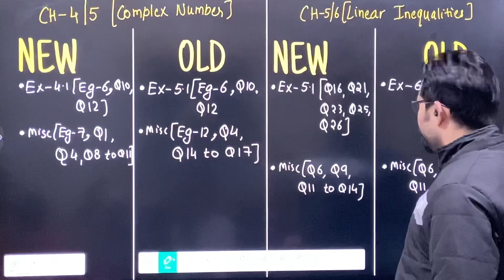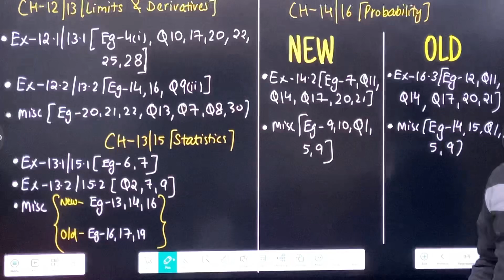Class 11 Maths Most Important Questions From NCERT